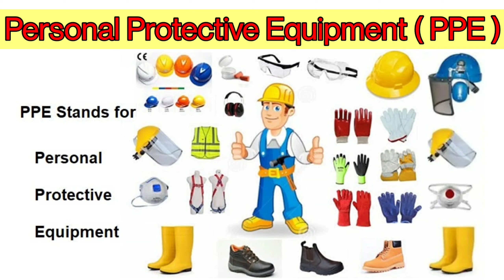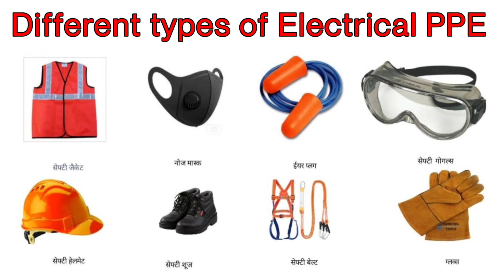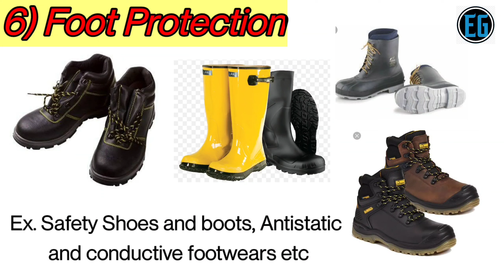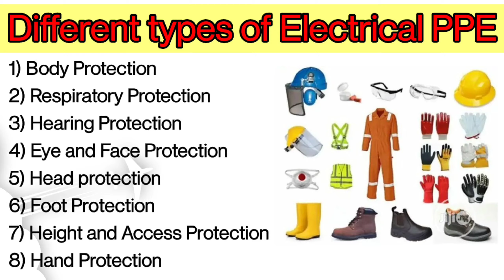Electrical Safety Equipment in Hindi | Personal Protective Equipment in Hindi | What is PPE ?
- The best way to keep people safe from electrical hazards in the workplace is by implementing policies and procedures that reduce or eliminate various risks.
- Unfortunately, it is impossible to take steps that can be 100% effective, and if there is even one incident it can be deadly. With this in mind, it is important that anyone working with or around dangerous electrical equipment use personal protection equipment to keep them safe in the event of an accident.
- The following are among the most frequently used types of PPE, and how they can keep your workplace safer.

- Different types of Electrical PPP

1) Body protection
2) Head Protection
3) Eye and  Face Protection
4) Hearing Protection
5) Height and Access Protection
6) Hand Protection
7) Foot Protection
8) Respiratory Protection

- Series test lamp connection and testing in Hindi

- 4 wire connection of ceiling fan in Hindi

- What is Ohms law in hindi